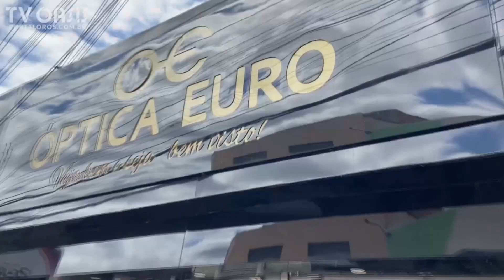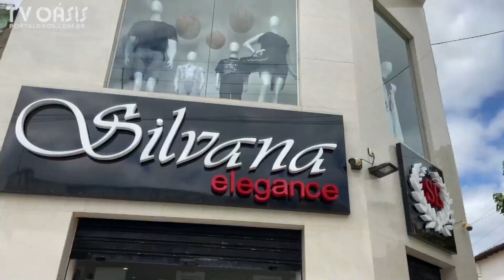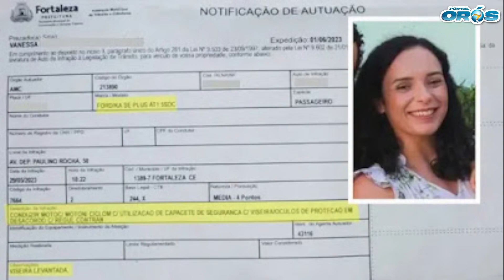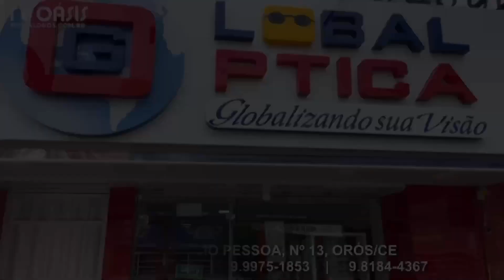HORA DA NOTÍCIA: TERÇA-FEIRA 05/12. A INFORMAÇÃO QUE VOCÊ CONFIA HÁ 14 ANOS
DESTAQUES DE HOJE:

- ORÓS/PALESTINA: HOMEM É MORTO A TIROS NA CALÇADA DE CASA, E MOTO USADA NO CRIME É ENCONTRADA INCENDIADA.

- POLÍCIA PRENDE HOMEM APÓS AMEAÇAR A PRÓPRIA MÃE EM MILAGRES.

- MULHER É FEITA REFÉM DURANTE ASSALTO A LOJA EM SENADOR POMPEU.